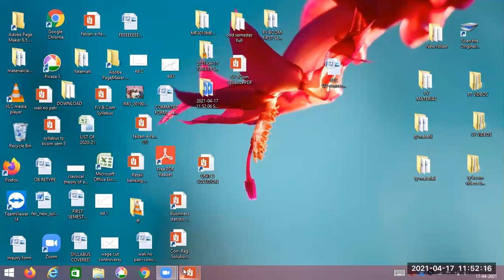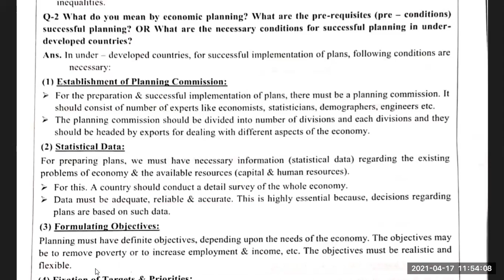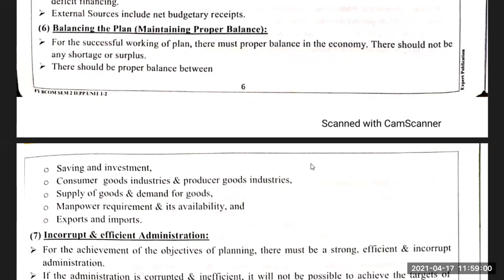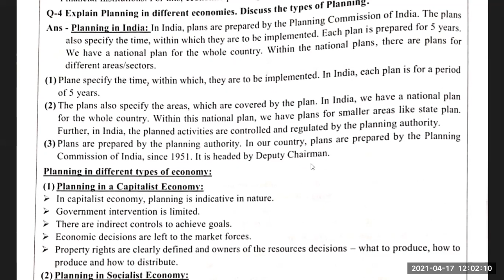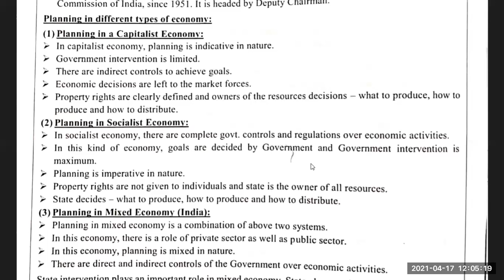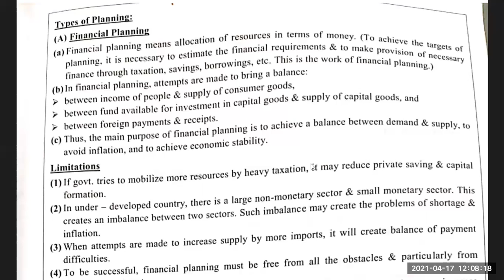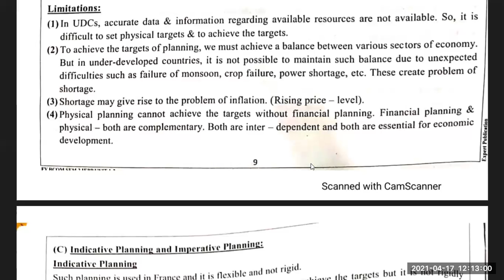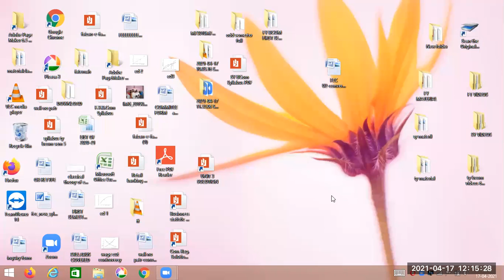Sem 2 IES unit 1 lec 2